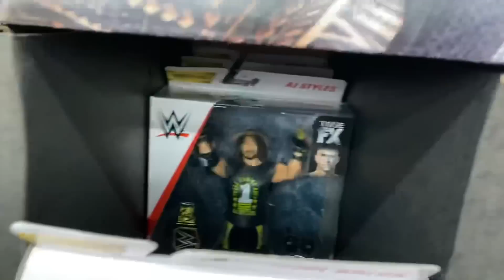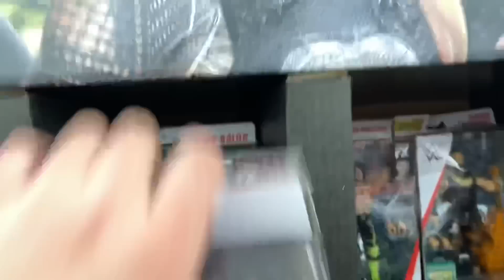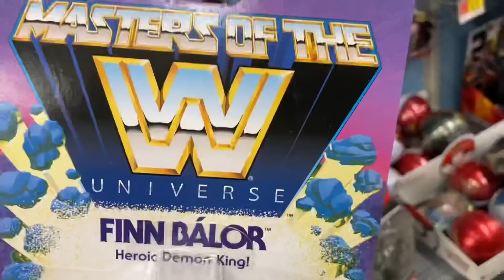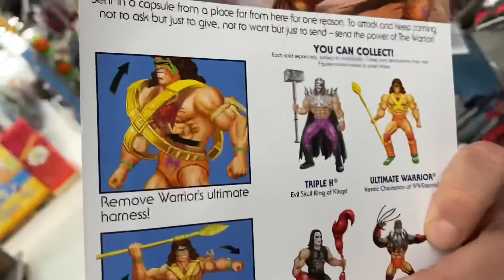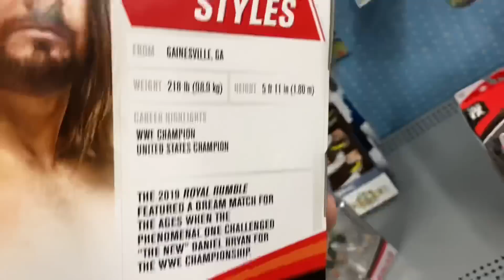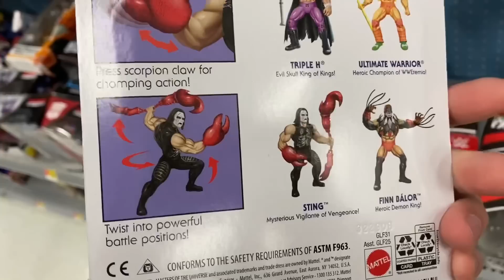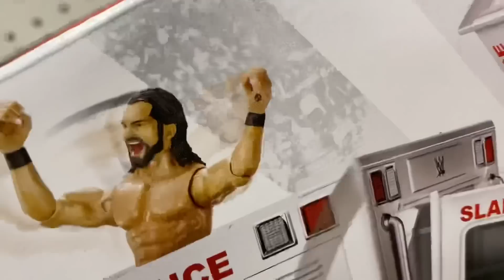WWE TOY SHOPPING in a LAMBORGHINI (Real Not Clickbait)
Grims Toy Show brings to you Mattel WWE Elite superstars toys shopping at Walmart and target looking for a brand new WWE and all elite wrestling action figures in the retail stores and buying toys for the thrill of the purchase while driving around in a Lamborghini Aventador